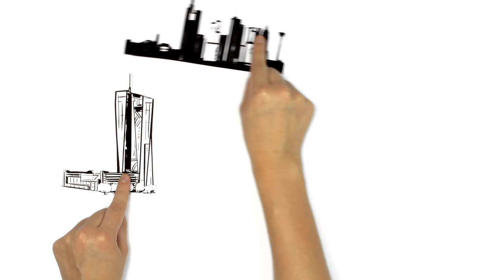La BCE et l'Eurosystème expliqués en trois minutes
Savez-vous qui s'occupe de l'euro, ce qu'est l'inflation et pourquoi la stabilité des prix est importante pour vous ?

Vous trouverez les réponses à ces questions et bien d'autres informations dans cette brève présentation sur le rôle et les missions de la BCE et de l'Eurosystème.

Pour en savoir plus à propos de la BCE, veuillez consulter la page Internet suivante